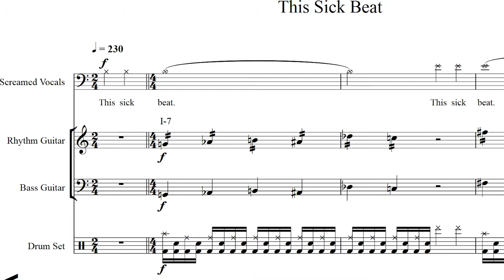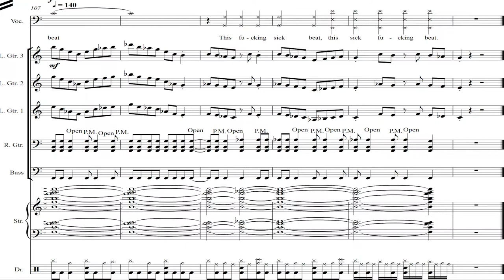PECULATE - This Sick Beat - Sheet Music (Full Score)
This is the sheet music for my January 2015 single "This Sick Beat™."